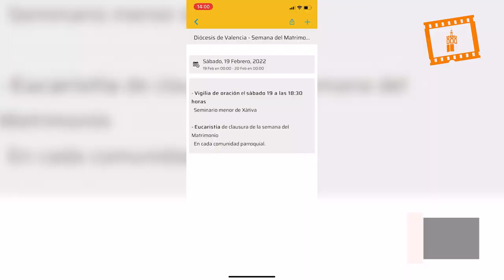Pastoral Familiar de Valencia elabora contenidos para la aplicación móvil “MatrimONio”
Los delegados de Pastoral Familiar en la diócesis de Valencia, Carlos Marroquín y Chelo Sanz, animan a descargarse la aplicación móvil “MatrimONio”, una herramienta creada para “ayudar a los matrimonios de hoy con un lenguaje de hoy», en la que colaboran aportando contenidos junto a otros matrimonios españoles y algunos sacerdotes, y que ha lanzado la Conferencia Episcopal Española con motivo de la Semana del Matrimonio que se celebrará hasta el 20 de febrero.